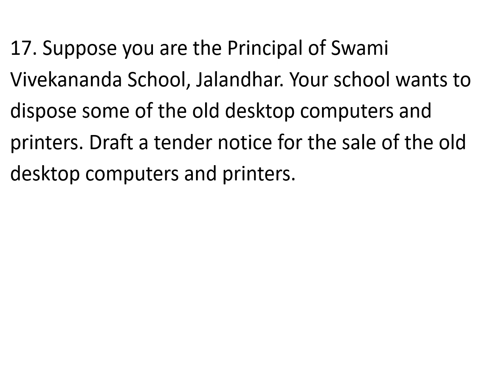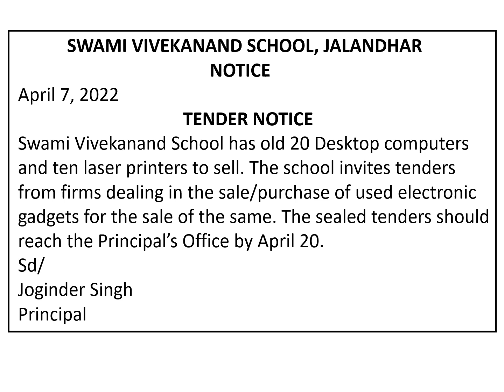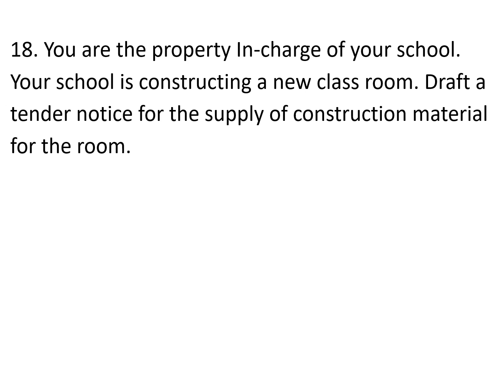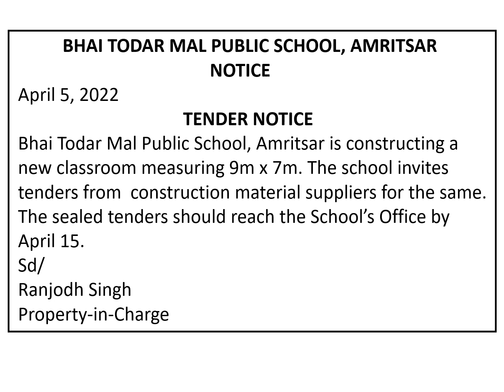11th, 12th English Grammar Lesson 11 Notice Writing Exercise 17, 18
PSEB Senior Secondary Classes (Xi, XII) English Grammar and Composition Lesson  11 Notice Writing Exercise 17, 18
1. Suppose you are the Principal of Swami Vivekananda School, Jalandhar. Your school wants to dispose some of the old desktop computers and
 printers. Draft a tender notice for the sale of the old desktop computers and printers.
2. You are the property In-charge of your school. Your school is constructing a new classroom. Draft a tender notice for the supply of construction material for the room.